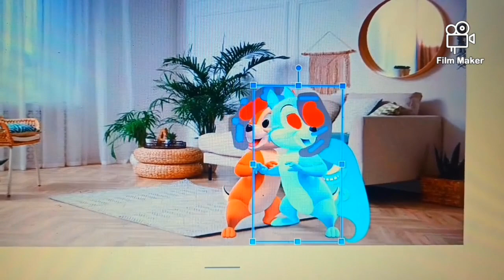Dark Cyborg Chippy and Eli Squirts at their Teacher/ Grounded